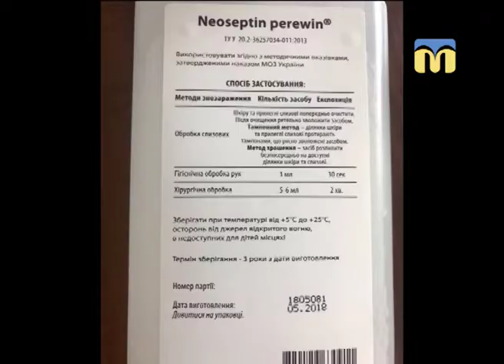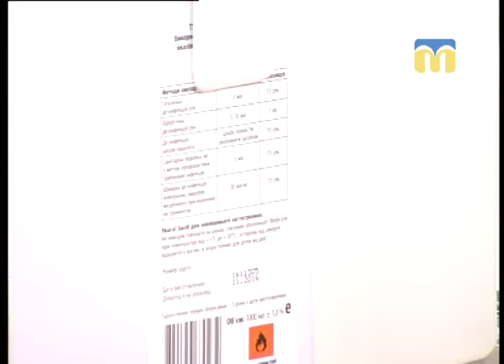06.08.2018. Новий день. Вибираємо антисептичні засоби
Як правильно вибрати антисептичний засіб? Які документи мають підтверджувати якість продукту? Яким має бути склад? На ці та інші питання відповідає спеціаліст з інфекційного контролю Анна Павловська.